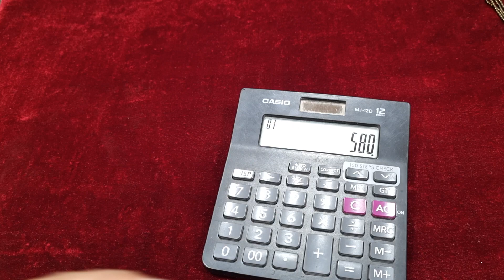short black beads cleareance sale... sale.. sale. 7799469647